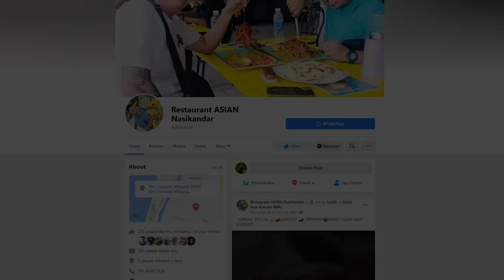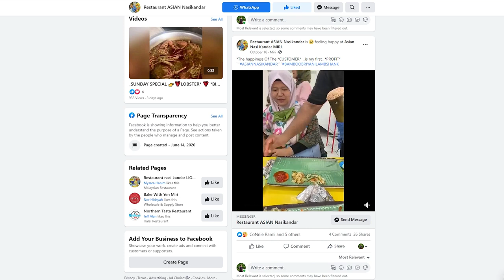Briyani Buluh Lamb Shank & Nasi Kandar Special - Asian Nasi Kandar, Miri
Briyani Buluh Lamb Shank
Nasi Kandar Special

Asian Nasi Kandar, Miri